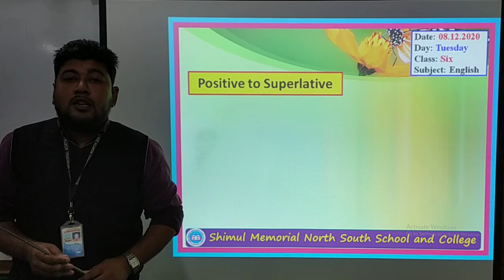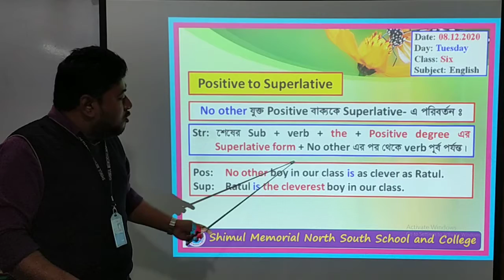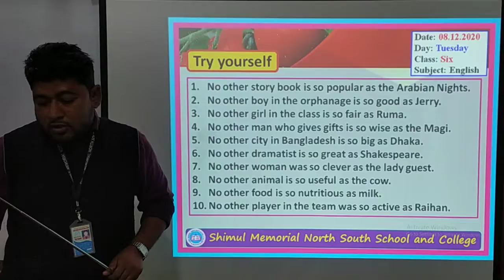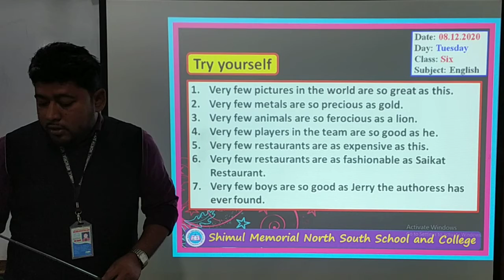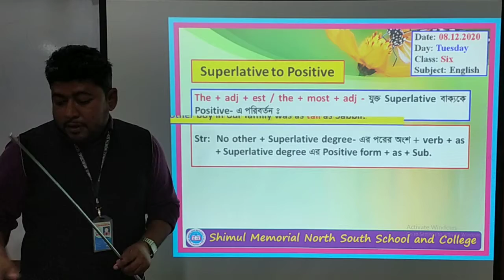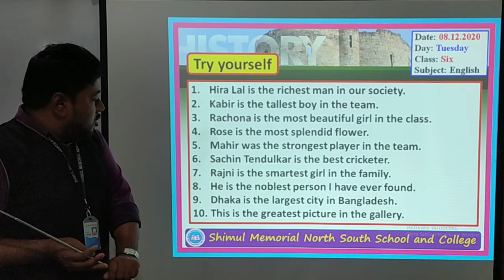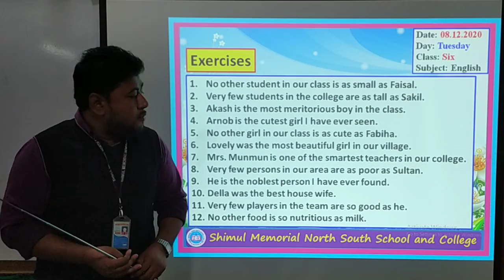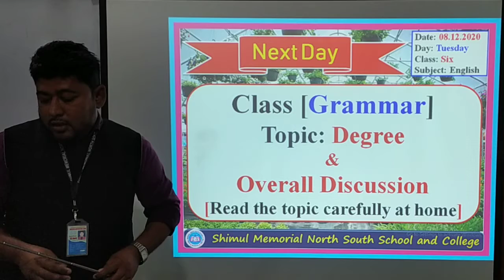Six- English- 08.12.2020